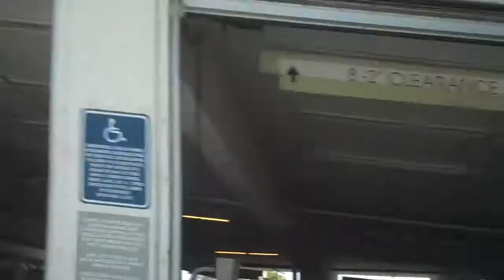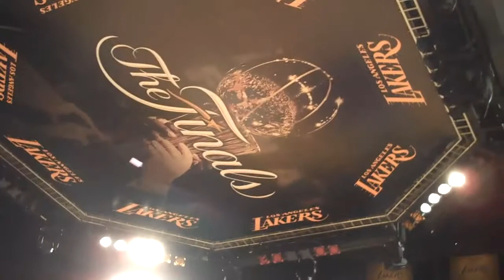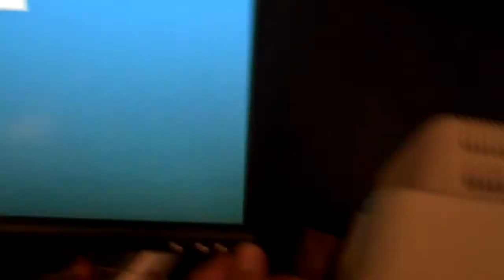video diario 17 de junio, 2010 EnriqueSports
Diario en video de un dia en la vida de un reportero de deportes.
Video diary, one day in the life of a sports reporter.